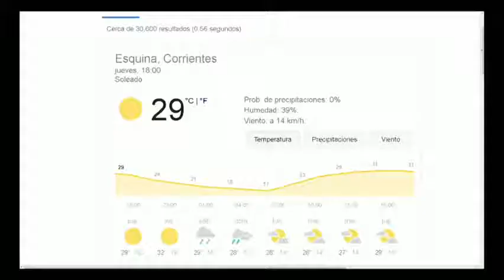Dr Eduardo Panseri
Sup.Tribunal de Justicia  Prov.Corrientes